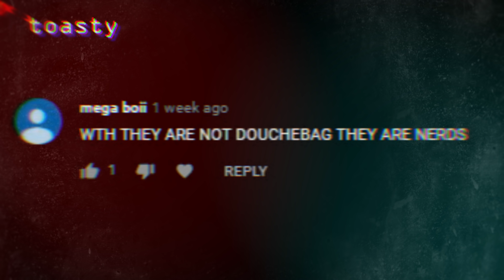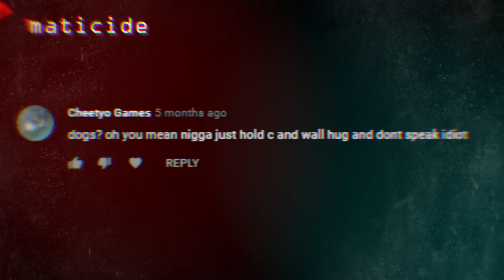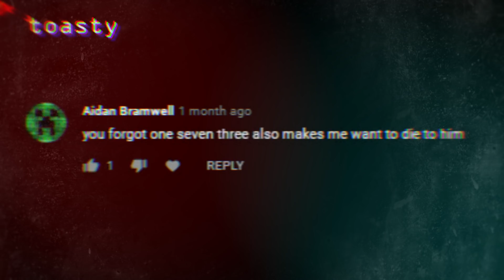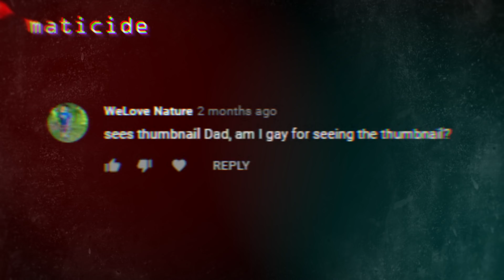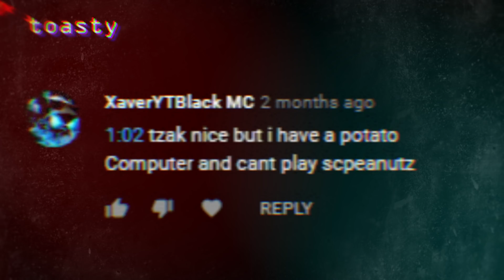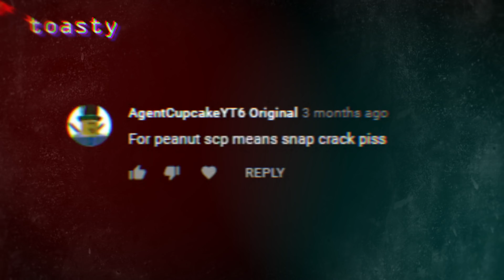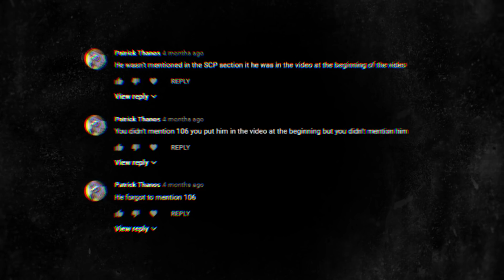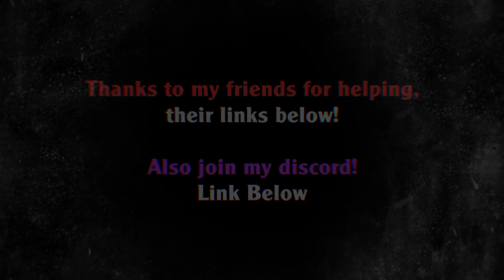Responding to Stupid Comments (SCP: Secret Lab)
I upload non-frequently, usually once a decade or so.